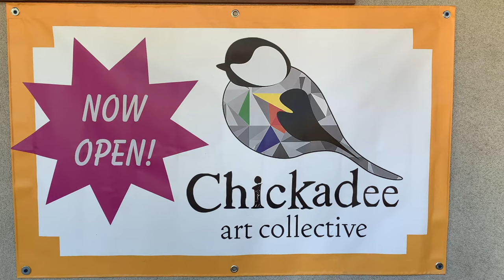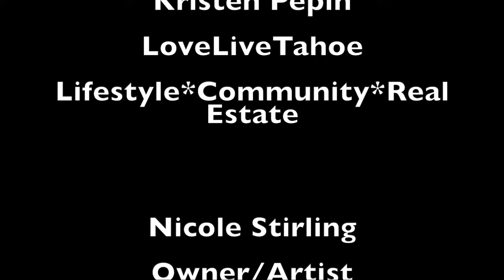Nicole Stirling, Chickadee Art Collective - On the Spot - LoveLiveTahoe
LoveLiveTahoe's Kristen Pepin chats with Nicole Stirling, owner of Chickadee Art Collective in Kings Beach.